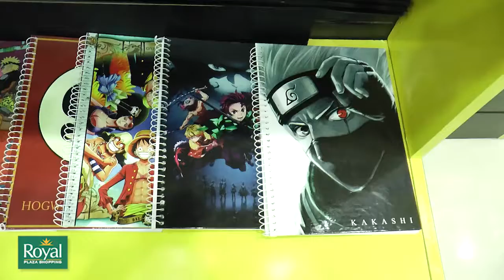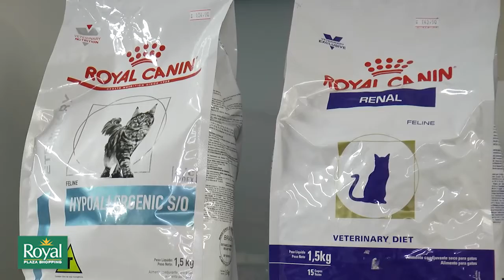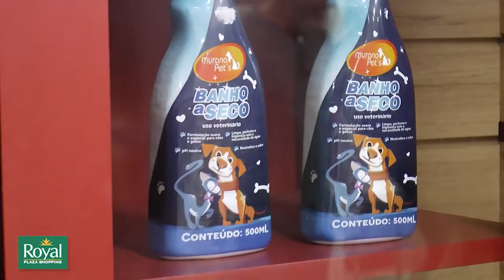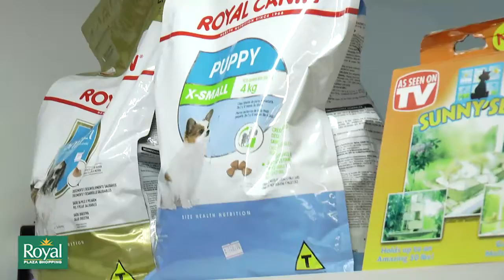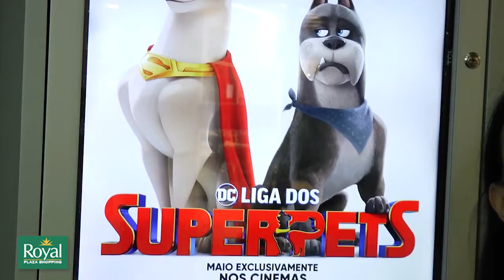Royal na TV - 29/03/22 - Star Geek e Du'Bicho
Se você é um nerd/geek ou um pet lover (ou as duas coisas!), o Royal Plaza Shopping tem duas lojas que você precisa conhecer!

Você é fã ou conhece alguém que simplesmente ama séries, super-heróis, games e outros produtos da cultura pop? Hoje em dia, quase todo mundo é assim, né? Então, vale a pena conferir os produtos da Star Geek, loja localizada no andar térreo do shopping. De canecas temáticas a miniaturas colecionáveis, o local oferece itens que, para quem é fã de carteirinha, remetem a memórias afetivas super bacanas e podem ser uma boa opção de presente!

Já para quem tem um bichinho de estimação e quer zelar pela saúde e bem estar do seu animal, o pet shop Du'Bicho, localizado no segundo sub-solo, tem uma equipe que cuida do seu cãozinho ou gatinho com todo amor e carinho! Além de banho e tosa, o espaço também dispõe de farmácia veterinária e loja com vários acessórios e rações pra garantir que seu pet fique lindo, cheiroso, feliz e saudável!

Conheça melhor a Star Geek e a Du'Bicho no Royal na TV desta terça-feira (29). A apresentação é de Janine Appel.

Gostou deste conteúdo? Então, curta e siga a TV Santa Maria para continuar recebendo as novidades da nossa programação.